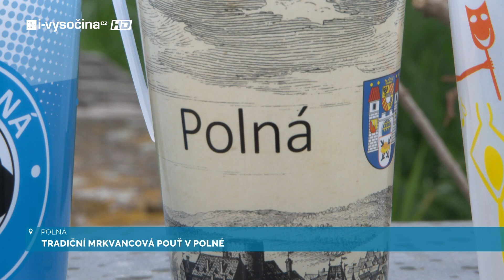Tradiční mrkvancová pouť v Polné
Polná se již brzy stane dějištěm jedné z nejvýznamnějších a nejstarších poutí v regionu – tradiční Mrkvancové pouti. Tato slavnost, která se každoročně koná druhou neděli v září, má hluboké kořeny sahající až do 18. století a připomíná nejen historické tradice, ale také duchovní odkaz zdejšího patrona, poustevníka sv. Liguriáše.